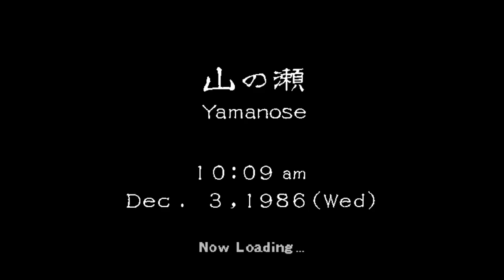Альманах жанра файтинг - Выпуск 295 - Финал 99 года